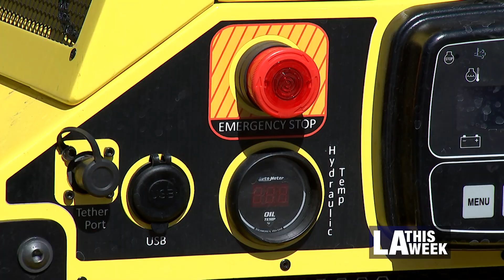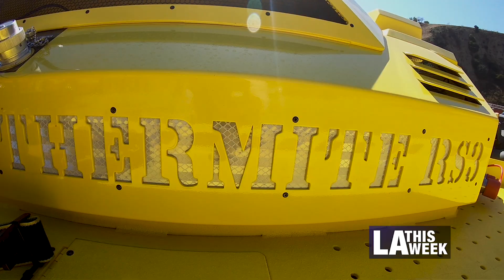LAFD Introduces Robotic Firefighting Vehicle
Packing a powerful punch of water and foam, RS3 is a new addition to LAFD. This robot tanker is a safer alternative to combat potentially explosive flames.

Los Angeles Fire Department Chief Ralph Terrazas held a news conference to display the LAFD's new "Thermite RS3 Robotic Firefighting Vehicle,'' the first such robotic firefighting vehicle in the country.